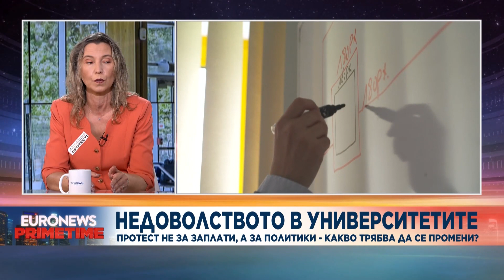Академици: Протестът ни не е само за заплати, а поради липсата на визия за висшето образование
„Този ден на затворените врати е протест, който е свързан не толкова с трудовите възнаграждения, колкото с липсата на дългосрочно целеположена, адекватна на реалностите, политика във висшето образование в последните три години.“

Това заявиха в студиото на Euronews Primetime председателят на Съвета на ректорите проф. Миглена Темелкова, която е и ректор на Висшето училище по телекомуникации и пощи, и Калин Костов – председател на Сдружението за качество във висшето образование.